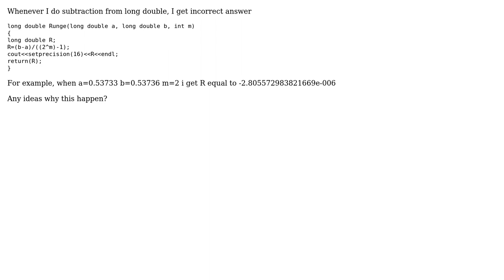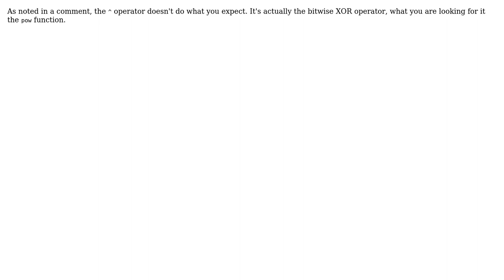Can't subtract long double form long double in C++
With thanks & praise to God, and with thanks to the many people who have made this project possible! | Content (except music & images) licensed under CC BY-SA | Music | Images & others | With thanks to user Some programmer dude user QED and the Stack Exchange Network Trademarks are property of their respective owners. You are responsible for your own actions.